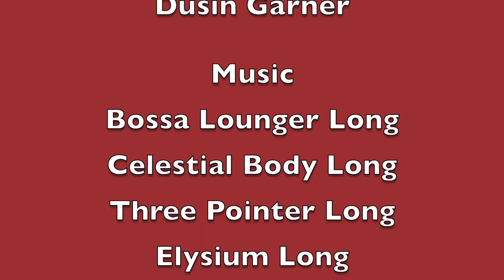Simontive 6 Episode 27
The monster finally speaks! However, there are some characters getting into Simon's Island, but the monster is just outside. What will happen?